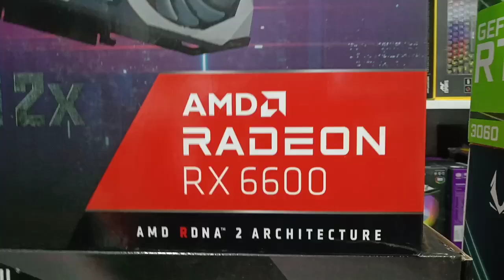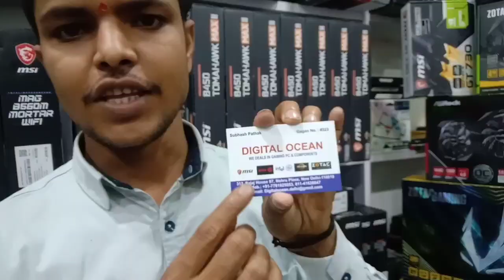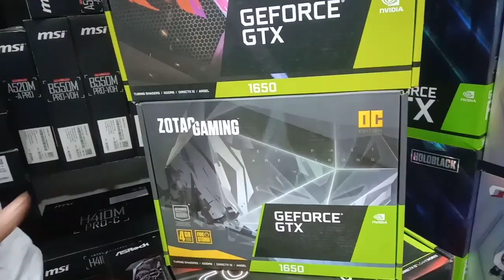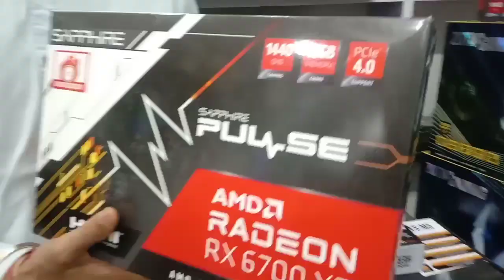Graphic Card Price in Nehru Place 2021 | 3,000/- वाले SCAM से बचो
Address :- 312-A, Bajaj House 97, 3rd Floor, Nehru Place, New Delhi - 110019

🔰🔰 Graphics Card 🔰🔰

G210 : N/A
GT 710
GTX 1050TI
GTX 1650
GTX 1650 SUPER
GTX 1660 TI
GTX 1660 SUPER
RTX 2060
RTX 3060
RTX 3070
RTX 3070 TI
RTX 3080 TI
RX 6600XT
RX 6700XT

Time Stamps :
00:00 - Highlights
00:59 - Intro
01:21 - About this Video & Price Diff.
03:10 - EMI Options
03:42 - Cash On Delivery
04:49 - Nvidia GPU Prices
10:30 - SCAMS
13:39 - Service
14:59 - Nvidia GPU Prices
20:33 - AMD GPU Prices
22:32 - NEW YEAR OFFERS

Graphics card price
graphic card price
graphics card price in nehru place
graphic card price in nehru place
gpu price in nehru place
gpu price
latest price of graphic card
amd graphics card price
nvidia graphic card price
graphics card price drop
NVIDIA GRAPHICS CARD PRICES
AMD GRAPHIC CARDS PRICES
LATEST GRAPHICS CARD PRICES IN NEHRU PLACE
NEHRU PLACE COMPUTER MARKET
GPU LATEST PRICES
GRAPHIC CARDS LATEST PRICES IN DELHI
LHR GRAPHIC CARD PRICES AT NEHRU PLACE
NON LHR GRAPHIC CARD PRICES AT NEHRU PLACE
MINING RIG NEHRU PLACE
GAMING PC AT NEHRU PLACE
GPU PRICES AT NEHRU PLACE
SMARTTEK ENTERPRISES NEHRU PLACE
Rtx 3060 Price in nehru place
RTX 3070 PRICE
GRAPHICS CARD PRICES AT NEHRU PLACE
GRAPHICS CARD PRICES IN NEHRU PLACE
GPU PRICES IN NEHRU PLACE
GPU PRICE UPDATE
GRAPHICS CARD PRICES DROP
GRAPHICS CARD PRICE ARE DECREASING
GPU PRICE DROP
GRAPHICS CARD PRICE UPDATE FROM NEHRU PLACE
GPU RATE INCREASE
GRAPHICS CARD STOCK UPDATE
GRAPHICS CARD SHORTAGE
GRAPHIC CARDS PRICE IN 2021
GRAPHIC CARDS PRICES
GRAPHIC CARDS RATE
LHR CARDS NOW USE FOR MINING
LHR CARDS CAN NOW GIVE 70% EFFICIENCY ON MINING
LHR CARDS PRICE WILL INCREASE
NVIDIA GRAPHIC CARDS PRICE WILL INCREASE
RX 6600XT PRICE IN NEHRU PLACE
RX 6700XT PRICE IN NEHRU PLACE
BEST PLACE TO BUY A GRAPHIC CARD
AMD CPU PRICE
RYZEN 5 5600G PC BUILD
RYZEN 7 3700X PC BUILD
RYZEN 7 5800X PC BUILD
RYZEN 9 5900X PC BUILD
RYZEN 9 5950X PC BUILD
AMD APU PC BUILD
AMD APUs PRICE INCREASES
INTEL CORE I3 10100 PC BUILD
INTEL CORE I5 10400 PC BUILD
INTEL CORE I7 PC BUILD
INTEL 12TH GEN CPUS
REASON BEHIND PRICE INCREASE
NEHRU PLACE 2021
TECHNO CHARM NEHRU PLACE
TECHNO CHARM
RX 570 PRICE
GTX 1660 SUPER PRICE
GTX 1660 TI PRICE
GTX 1050TI PRICE
GTX 1650 PRICE